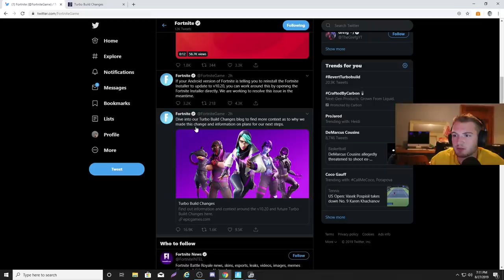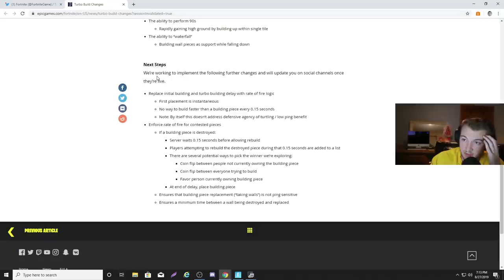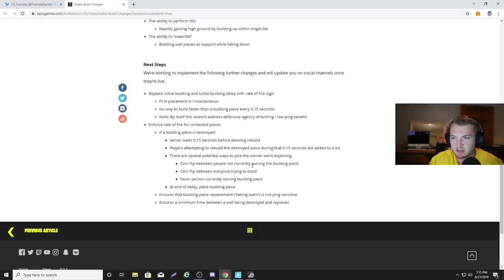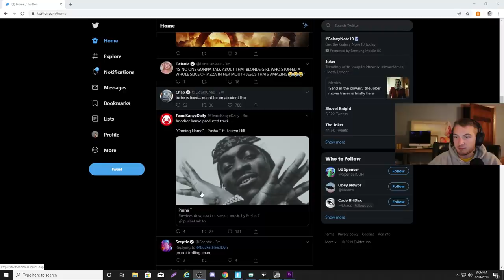Building is now GREAT...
REVERT : D